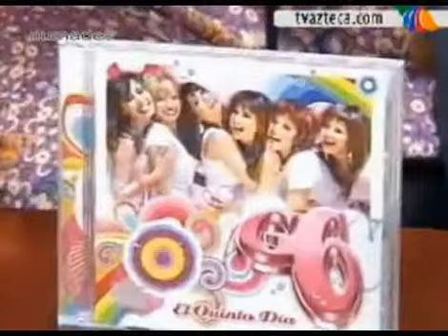G6 - La neta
videoChat G6 30 Junio 2009...